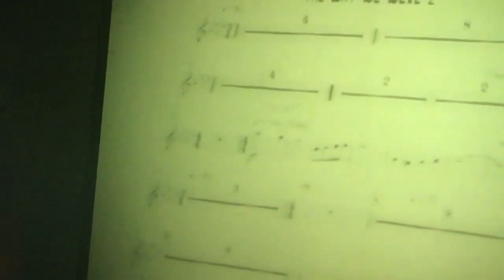Rolly G. with Martha Joy (Rico J song)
Blessed day po!